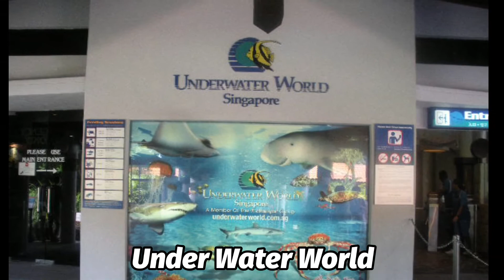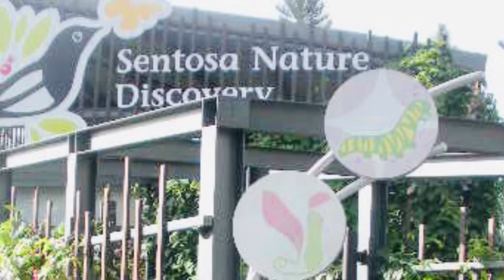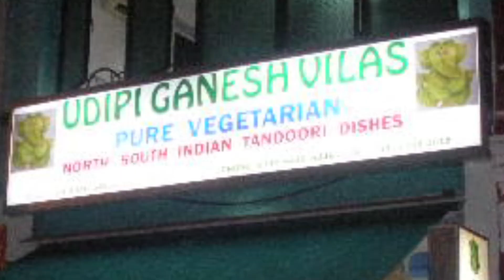2010-Singapore Diaries✈️||Sweet Memories 🥰❤️||ನಮ್ಮ ಸಿಂಗಾಪುರ್ ಪ್ರವಾಸದ ಸವಿ ನೆನಪುಗಳು😇😍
2010-Singapore Diaries✈️||Sweet Memories 🥰❤️||ನಮ್ಮ ಸಿಂಗಾಪುರ್ ಪ್ರವಾಸದ ಸವಿ ನೆನಪುಗಳು😇😍